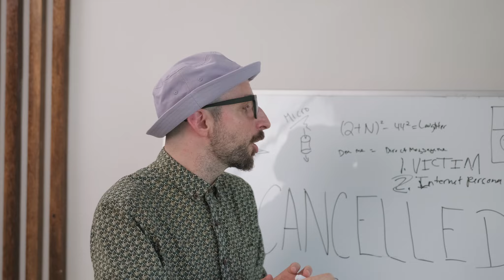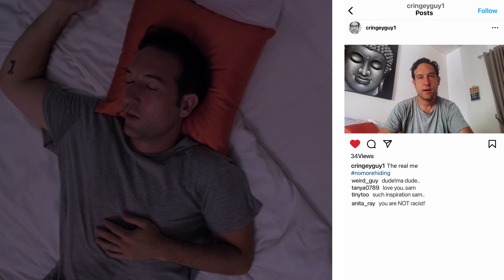The Influencer Show। The Big Little Reveal । Episode 4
Welcome to The Influencer Show, the ultimate destination for all things influencer-related! Our channel is dedicated to providing you with the latest news, insights, and tips about the world of influencers, social media, and content creation.

Via: @influencersinthewild

♥️ Follow @theinfluencer_show for funny videos and memes!

Whether you're an aspiring influencer looking to grow your following, a marketer seeking to collaborate with influencers, or simply a fan of the influencer lifestyle, you'll find everything you need right here.